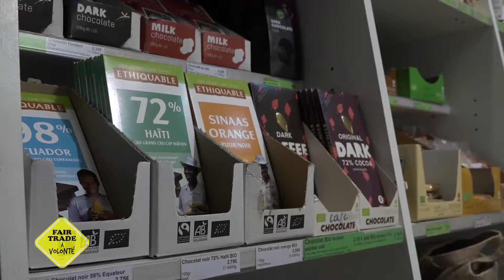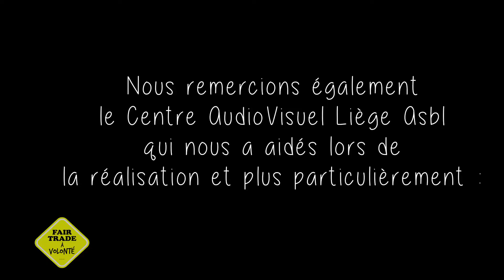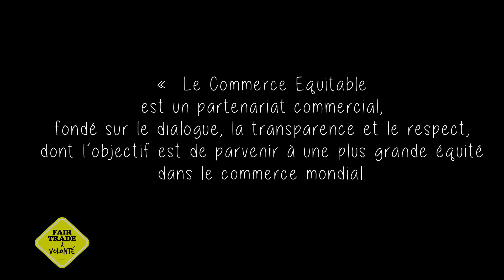Equi…Quoi !?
Micros-trottoirs donnant la parole aux jeunes sur la thématique du commerce équitable.
Musique Jazz Libre de droit : Night Games